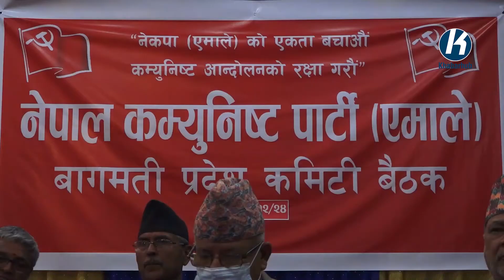बाग्मती प्रदेशमा समानान्तर पार्टी गठन गर्दै माधव नेपालले भने– ओलीको अघि झुक्ने छैनौं